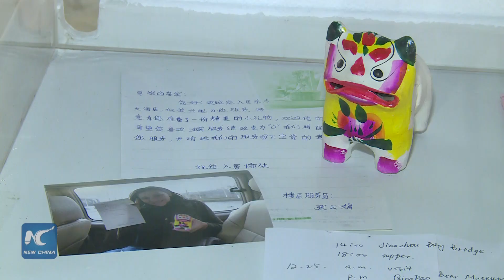Egyptian female photographer narrates "Tales from China"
At the Gezira Art Center in downtown Cairo, an Egyptian female photographer tells vivid stories about the everyday life of Chinese, as well as many of China's well-known landmarks and landscapes through the "Tales from China" photo exhibition.
   The exhibition, held from Sept. 13 to 27 and by Sara Fouad, shows a unique photographic vision of the Chinese capital city of Beijing and Shandong Province, reflecting the Chinese culture and civilization as seen through Egyptian eyes.
   Fouad, a member of several photography associations in Egypt, Britain and the United States, said that her photos of the Chinese people were inspired by the kindness, hospitality and warm help she received from them during her short stay in China.